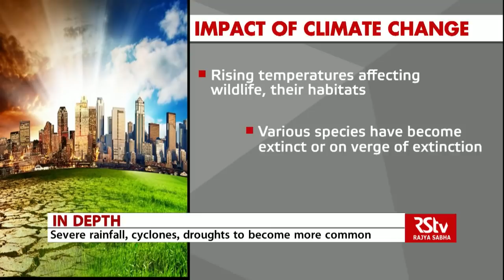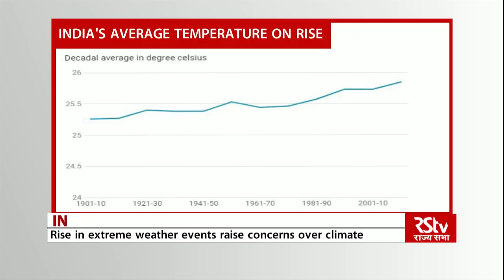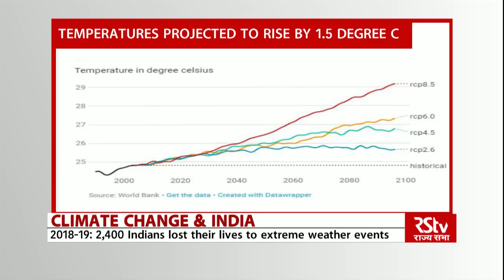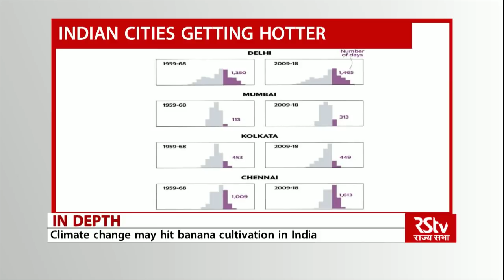In Depth: Climate Change & India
Over the past few days, large parts of Bihar and several areas in Uttar Pradesh have been reeling under floods due to excessive rainfall. A similar situation was witnessed in Mumbai last month, where heavy downpour and massive water logging caused mayhem. A few months ago, more than three dozen people died in one of the longest heatwaves in the country with temperatures reaching 48 degrees Celsius. Not just in India, such extreme weather events have been witnessed globally, making it the most pressing issue in the present times.  Today in INDEPTH, we talk about the devastating impact of climate change worldwide, in particular in India and how governments the world over are  struggling to minimize the impacts caused by climate change.